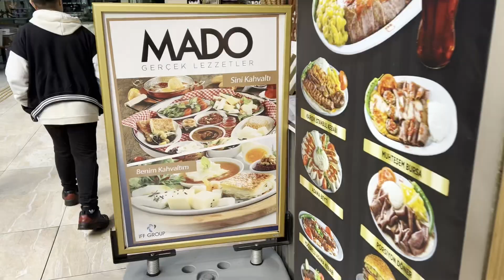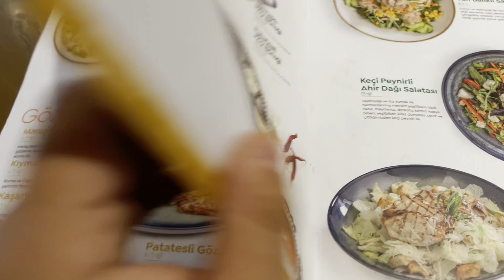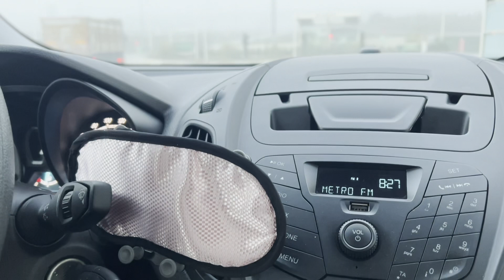トルコの低所得。日給3000円以下で長距離運転2000km【海外生活】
２日間で２つの都市を、往復しながら2000km走行しました。
長距離の運転手さんの気持ちがわかりますね。

日本人とトルコ＆ロシア人・ハーフの、国際カップル・ユーチュバーです。歳の差12歳互いのコミニケーションは、第二言語のトルコ語。二人ともトルコで15年以上暮らしているが、トルコ語はまだまだ。性格も文化も環境も全く合わない二人が、凸凹と結婚生活を送っています。

◆過去の動画📺

🐤【国際カップル】愛する🇷🇺外国人の妻🇹🇷の為に、日曜日だけど外出をしました。トルコ🇹🇷で暮らす日本人とロシア人🇷🇺ハーフの国際カップルユーチューバーです。

Herkese merhaba.